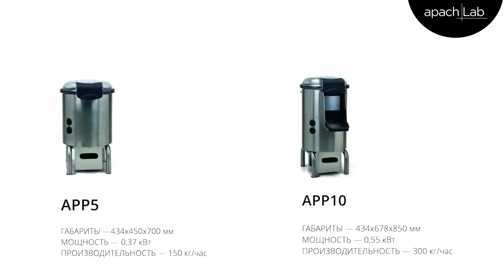Картофелечистки Apach от ПРАЙД ГРУПП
Картофелечистки Apach используются на предприятиях общественного питания и торговли для автоматизированной очистки картофеля, а также других корнеплодов от кожуры.
Корпус выполнен из нержавеющей стали AISI 304, гигиеничен, устойчив к повреждениям и внешнему воздействию, легко моется. Прозрачная крышка изготовлена из высокопрочного пластика, позволяет контролировать весь процесс обработки овощей. Выгрузка очищенных клубней осуществляется через специальное боковое окошко.
Модель оснащена встроенным таймером. Установлен вентилируемый асинхронный однофазный двигатель для длительной беспрерывной работы.
В комплект поставки входит мезгоуловитель.